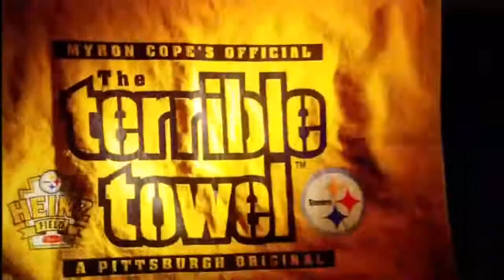These Are The Pittsburgh Steelers